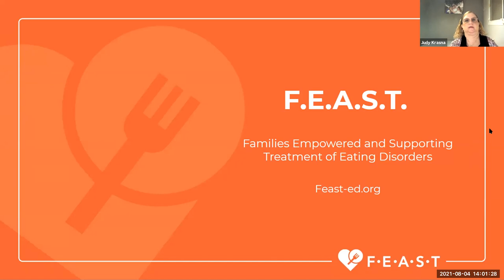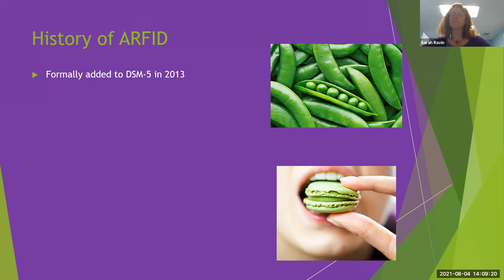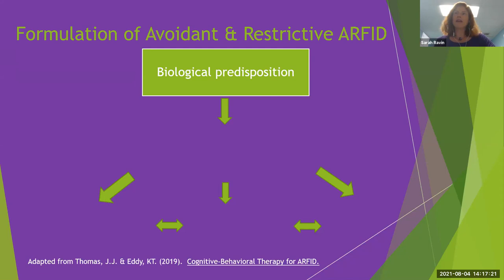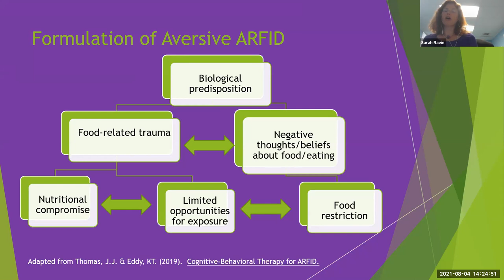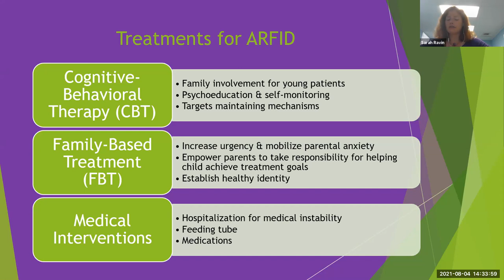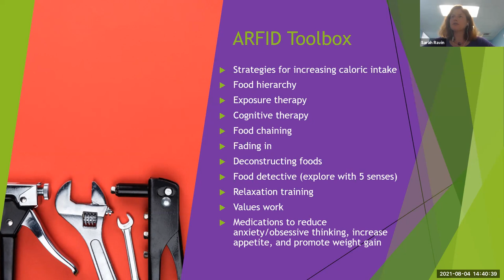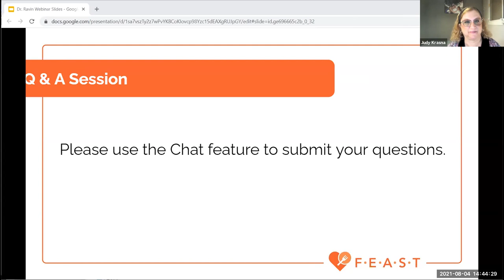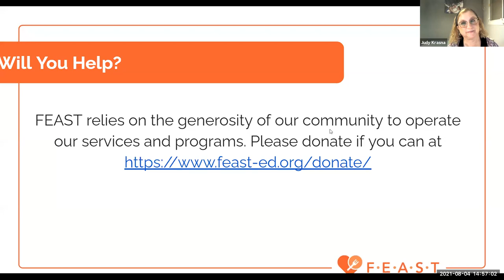ARFID 101: Subtypes, Symptoms, and Effective Treatment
Join Dr. Ravin during the F.E.A.S.T. August 2021 webinar for an informative introduction on Avoidant-Restrictive Food Intake Disorder (ARFID). Dr. Ravin presents an overview of the symptoms associated with each of the three subtypes of ARFID: Avoidant, Aversive, and Restrictive. She also discusses how Cognitive-Behavioral Therapy (CBD) and Family-Based Treatment (FBT) can be used, separately or together, to treat this disorder most effectively.

Dr. Sarah Ravin brings a fresh perspective to her clinical work which is grounded in the latest scientific research on the etiology and treatment of mental disorders. Since 2009, she has been in solo private practice in Coral Gables, FL, where she provides assessment and treatment for children, adolescents, and young adults with eating disorders, anxiety disorders, mood disorders, body dysmorphia, and related issues. A firm believer in true collaboration between parents and treatment providers, Dr. Ravin also provides consultations to parents who are supporting their loved one’s recovery. Dr. Ravin specializes in Family-Based Treatment (FBT) and other family-centered interventions for eating disorders as well as Cognitive-Behavioral Therapy (CBT) for eating disorders, body dysmorphia, anxiety, and depression. Channeling her natural energy, passion, dedication, perseverance, and optimism into her work, Dr. Ravin is committed to nurturing close relationships with patients and their families and creating individualized, evidence-based treatment plans to help each patient achieve and maintain full recovery. A professional advisor for FEAST and an active member of the Academy for Eating Disorders (AED) and the Association for Behavioral and Cognitive Therapies.